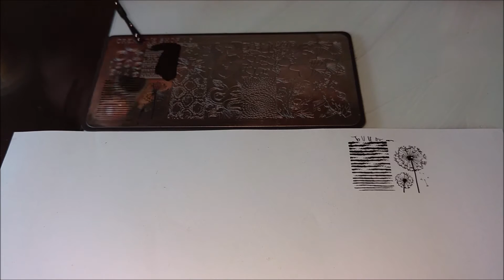Creative shop plate 16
Test with regular polish
Soon will be next plates, keep in touch with our channel